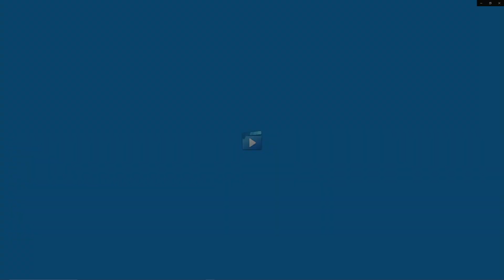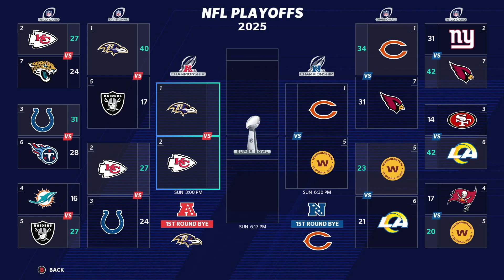#116 Into the Conference Championship l Madden 21 Chicago Bears Franchise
Sorry for the skip to the conference championship.  Weeks 13 through 17 sound is all jacked up due to OBS.  We were going to end this series after this season though so not all is lost.

Hello and welcome to Year 6 of our Chicago Bears Franchise where we are coming off a big superbowl win against the Pittsburg Steelers on our way to creating a dynasty.  We had a big departure with the retirement of Akiem Hicks however we made one of the biggest draft picks in Kenneth Jones in the 1st Round to fill the big shoes of Hicks.  We are on the hunt for our 4th superbowl and what could be one the end of the line for many of our offensive and defensive starters such as Kyle Fuller, Allen Robinson, Cody Whitehair, and Tarik Cohen.